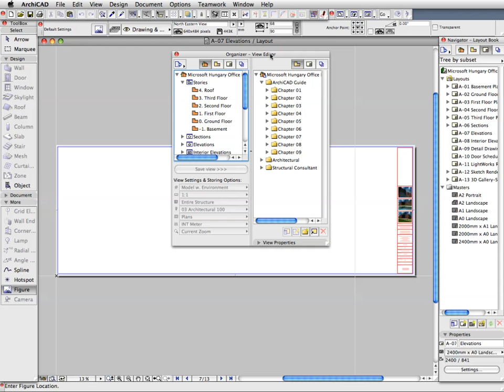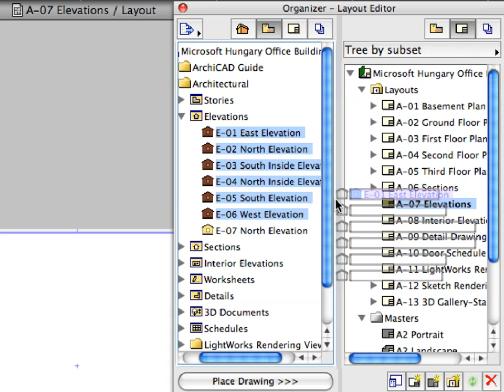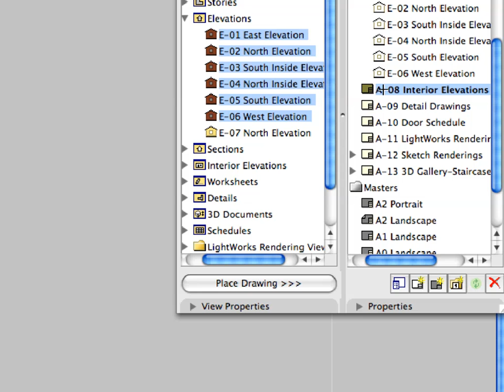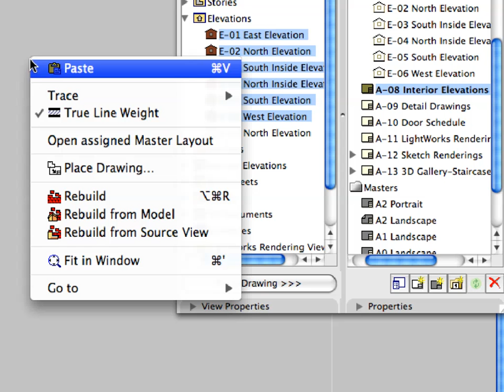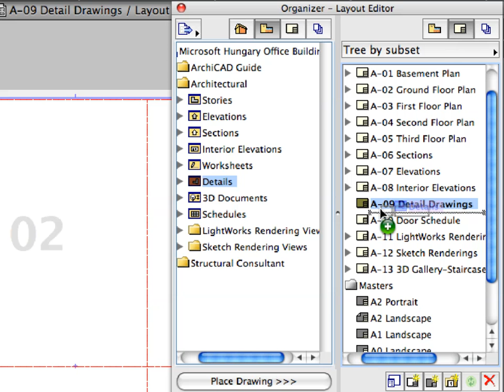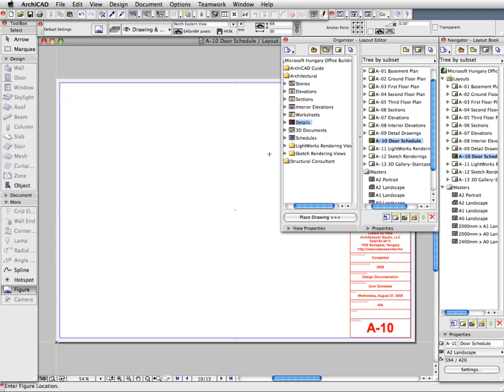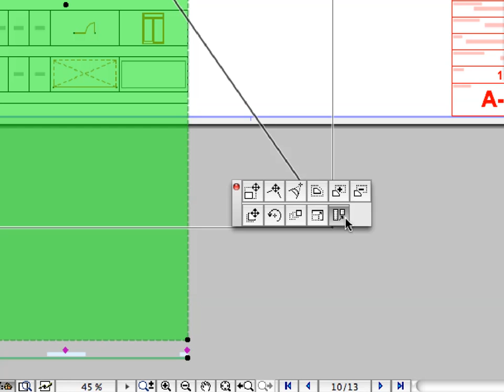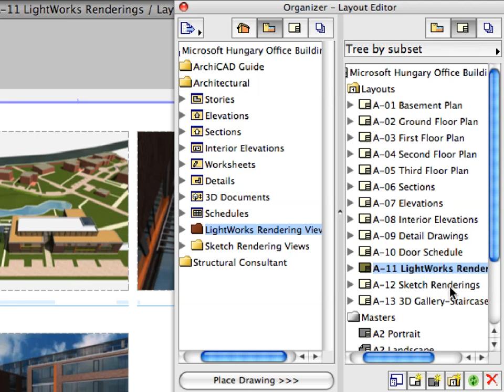ArchiCAD Essentials Trainig Guide INT 10-2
In this movie: Layouting and Publishing the Project - Placing Views on Layouts